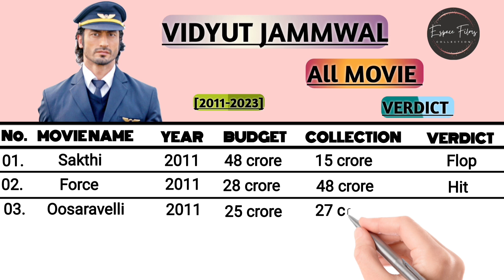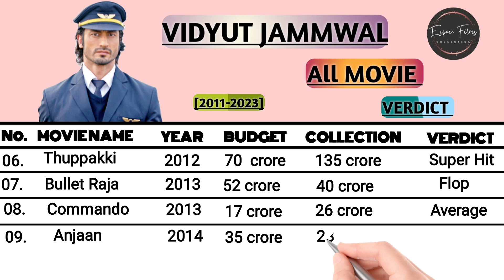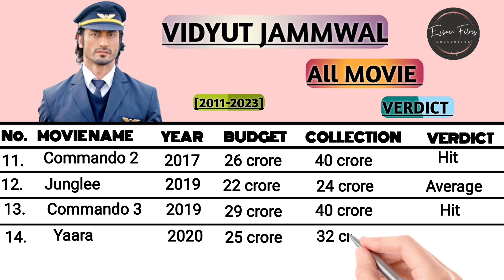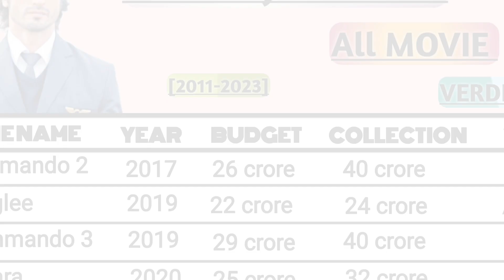Vidyut Jammwal All movie Verdict||Budget & Worldwide Box office collection| In hindi#vidyutjammwal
Vidyut Jammwal is a Bollywood actor known for his action-packed performances. Here is a list of his movies along with their verdict (success or failure) and approximate Indian and worldwide box office collections:

1. Force (2011)
Verdict: Hit
Indian Box Office: Approximately ₹32 crore
Worldwide Box Office: Approximately ₹47 crore

2. Commando: A One Man Army (2013)
Verdict: Average
Indian Box Office: Approximately ₹24 crore
Worldwide Box Office: Approximately ₹35 crore

3. Bullett Raja (2013)
Verdict: Flop
Indian Box Office: Approximately ₹23 crore
Worldwide Box Office: Approximately ₹31 crore

4. Commando 2: The Black Money Trail (2017)
Verdict: Average
Worldwide Box Office: Approximately ₹36 crore

5. Baadshaho (2017)
Verdict: Hit
Indian Box Office: Approximately ₹78 crore
Worldwide Box Office: Approximately ₹123 crore

6. Junglee (2019)
Verdict: Average
Worldwide Box Office: Approximately ₹38 crore

7. Commando 3 (2019)
Verdict: Hit
Worldwide Box Office: Approximately ₹48 crore

Please note that these figures are approximate and can vary.

Vidyut Jamwal is a prominent Bollywood actor known for his action-packed performances and exceptional martial arts skills. Born on December 10, 1980, in Jammu, India, he grew up practicing various forms of martial arts, including Kalaripayattu, which is an ancient Indian martial art form.

Vidyut Jamwal began his career in the entertainment industry as a model and made his acting debut in the Telugu film industry with the movie "Shakti" in 2011. However, he gained widespread recognition and critical acclaim for his role as a villain in the action thriller film "Force" (2011), starring alongside John Abraham.

He further established himself as an action hero with his lead roles in films like "Commando: A One Man Army" (2013) and its sequel "Commando 2: The Black Money Trail" (2017). Vidyut's performances in these films showcased his exceptional martial arts skills and earned him a dedicated fan base.

Apart from his action-oriented roles, Vidyut has also appeared in other notable films such as "Bullett Raja" (2013), "Baadshaho" (2017), and "Junglee" (2019). His performances have often been praised for his high-octane action sequences and his dedication to performing his stunts without the use of body doubles.

Vidyut Jamwal's fitness and lifestyle are an integral part of his public persona. He follows a rigorous workout routine and maintains a disciplined lifestyle to stay in top shape. He is a strong advocate for fitness and often shares his workout routines and tips on social media platforms to inspire his fans.

In addition to his acting career, Vidyut is also involved in various social causes. He actively supports animal rights and promotes the importance of environmental conservation. Vidyut Jamwal's unique blend of action-packed performances, martial arts skills, and commitment to fitness has made him a popular figure in Bollywood.